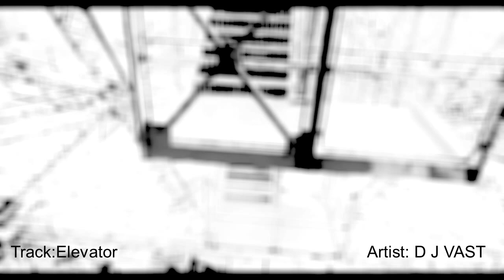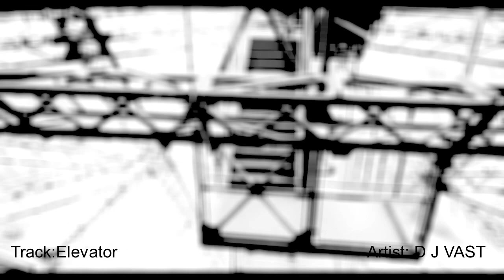Elevator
ELECTRONIC MUSIC CREATED BY D J VAST1